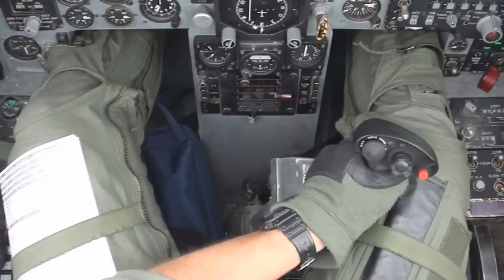67th Fighter Squadron - Kadena Air Base, Japan (2011)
***  Audio content courtesy of & copyright owned by  SME & WMG  ***
***  Best played FULL SCREEN and LOUD  ***
***  Video blocked in Germany  ***
***  All credit for this video goes to it's creator and original uploader:  "Jersey" (67th Fighter Squadron)  ***

This video marks the 67th Fighter Squadron's winning of the Raytheon Trophy (2011) for outstanding aerial achievement, won by the top air-to-air squadron in the USAF.

"The footage was shot over 1 year of flying with a Sony HD Handycam and GOPRO Hero. The video was edited with Sony Vegas Movie Studio HD over 2 weeks by Jersey. Footage includes flying and aircraft from both the 67FS "Fighting Cocks" and the 44FS "Vampire Bats", entirely on location at Kadena AB, Japan. Most of the over water footage was filmed while we were raging like demons from hell in the skies over the pacific ocean like our brothers did 70 years before us."